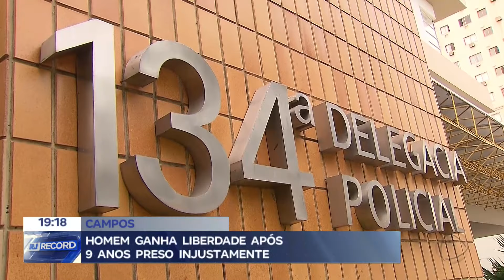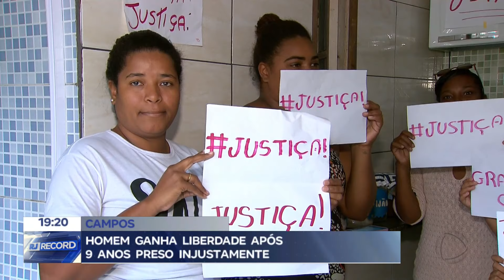Em Campos, homem ganha liberdade após 9 anos preso injustamente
Acompanhe a história de injustiça, que provocou danos irreparáveis. É o caso de um homem que ficou preso 9 anos por um crime que não cometeu.